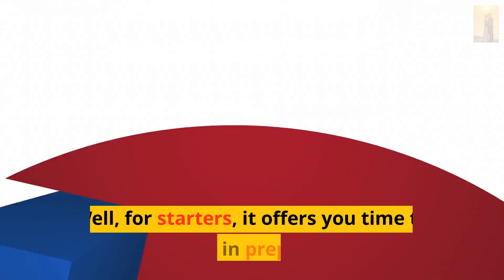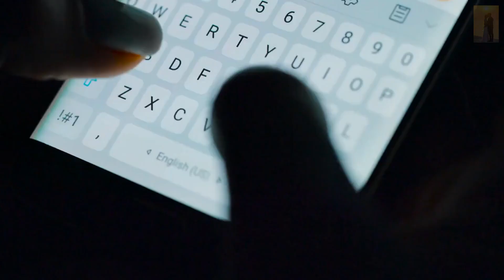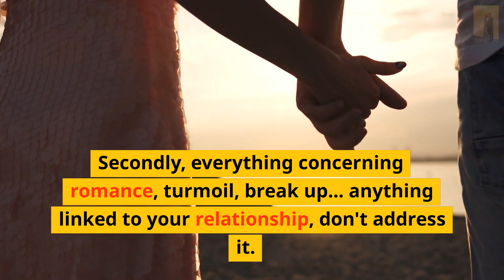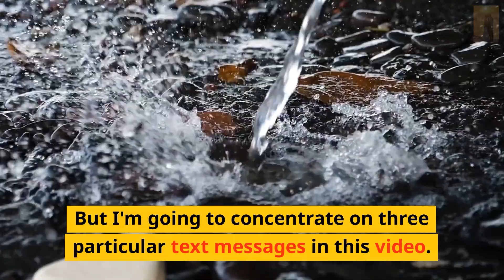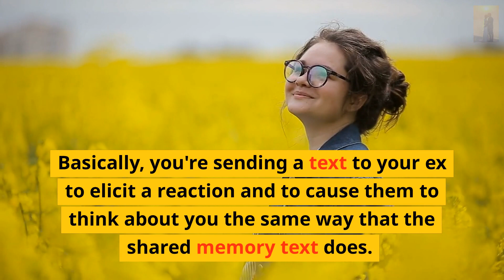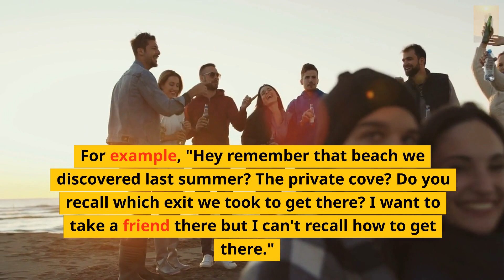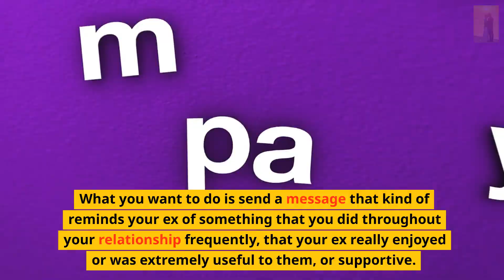Text Messages To Send To Your Ex (3 simple Texts To Get Your Ex Back)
Discover examples and sample text messages to win back your ex-partner. Utilize these text messages to prompt your ex-boyfriend or ex-girlfriend to reconsider their decision to break up with you.

The reason why text messages are preferred for communication is that it provides ample time to plan your messages and replies. Furthermore, it's less pushy and demanding than phone calls or face-to-face interactions. Lastly, it doesn't compel your ex to respond immediately.

However, be warned! Don't send these text messages unless you are prepared and your ex is in the right state of mind. to learn more.

Sending texts when you're not ready can be counterproductive and damage your chances of getting your ex back.

What kind of text messages should you avoid? Avoid sending boring, meaningless texts like "hey" or "what's up". Do not bring up any conflicts, arguments, anger, sadness, or any other negative emotions. Only send positive messages to your ex.

Now, what are some good text messages you can send to your ex-boyfriend or ex-girlfriend? Here are three examples:

1. "Shared Memory Text" - remind your ex of a positive memory that you both cherished during your relationship.

2. "The Question Text" - send a message that asks a question (preferably a question that references a happy memory) to make your ex reminisce and respond.

3. "The Supportive Text" - send a message that reminds your ex of something you used to do for them during your relationship that your ex appreciated and liked, such as helping them prepare for exams.

However, don't send these messages until you have established some rapport with your ex, so they will be more receptive to your texts. More assistance and sample text messages are available

Hope that helps! Let me know if you have any other questions in the comment section.